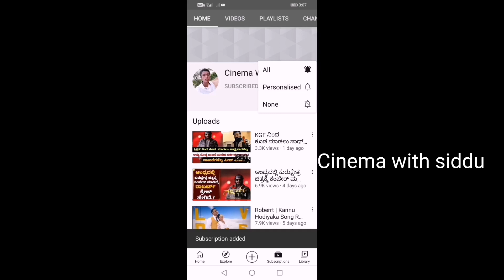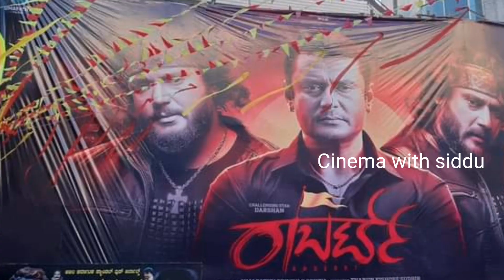ರಾಬರ್ಟ್ 3ನೇ ದಿನದ ಕಲೆಕ್ಷನ್ ಎಷ್ಟು ಗೊತ್ತಾ? 4ನೇ ದಿನದ ಕಲೆಕ್ಷನ್ ಎಷ್ಟು ಗೊತ್ತಾ? Darshan Roberrt Collection